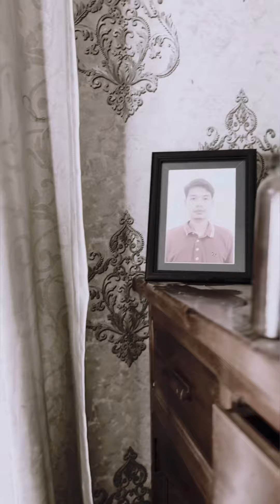រឿង ស្តាយក្រោយ / Regreat